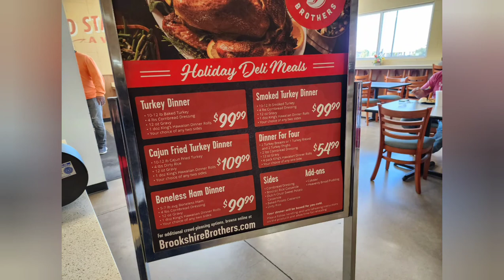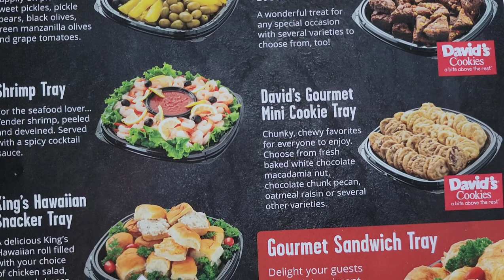Brookshire Brothers Holiday Food Samples | Midday Sunlight At The House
I was able to taste Brookshire Brothers Holiday Food Samples.

Then later we stopped off at the house. it gets nice sunlight in the afternoon.